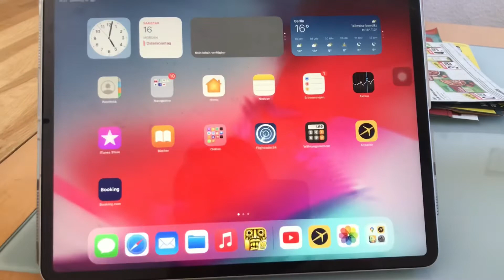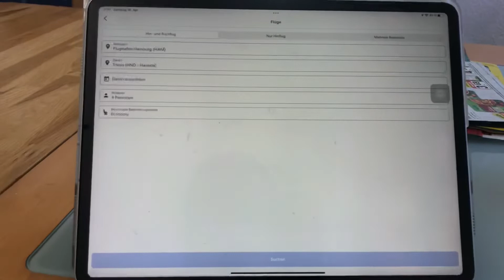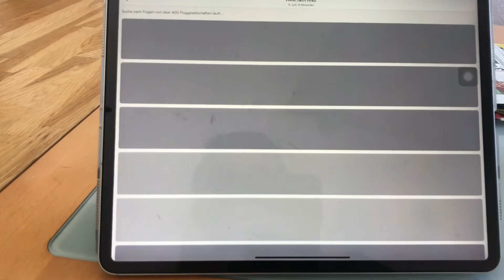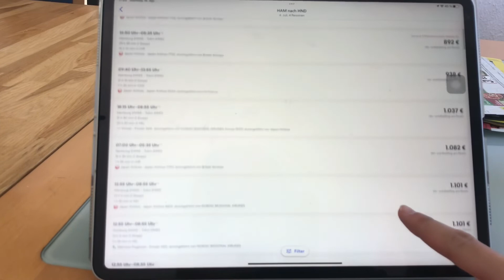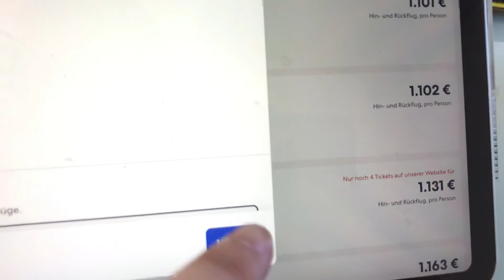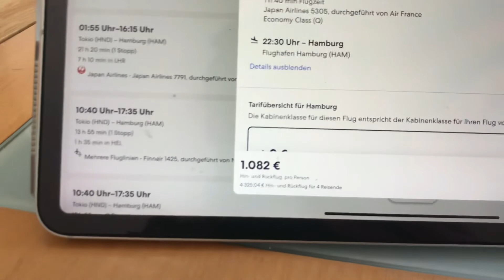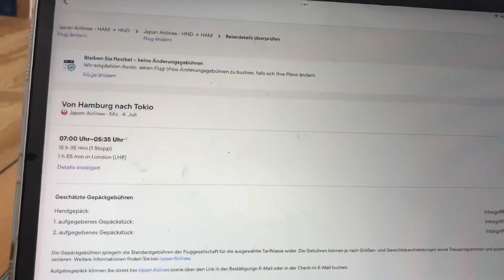Unsere Planungen für denn Flug nach Japan & mit Challenges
Wir haben seit den Anfang der Jahre immer besprochen über denn Flug nach Japan 🇯🇵. Die Inzidenz sinken zwar, aber trotzdem ist es noch nicht für Touristen noch nicht möglich. Wir bräuchten nur ein bisschen Geduld, denn bald in Sommer wird eigentlich die Einreisebeschränkung wieder lockern und die Einreise möglich sind. Wir reden im diesen Video über, wann wir nach Japan fliegen, was wir machen und wann die Challenges anfangen können. Ihr könnt auch ein paar weitere Challenge in die Kommentare schreiben, damit ich beim nächsten Video dafür etwas sagen und am nächsten Monat mit Nam darüber reden können.